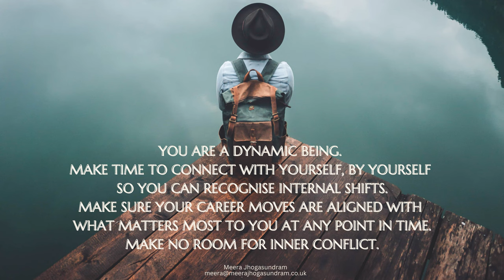Career Transition Coaching (71) - Make no room for inner conflict